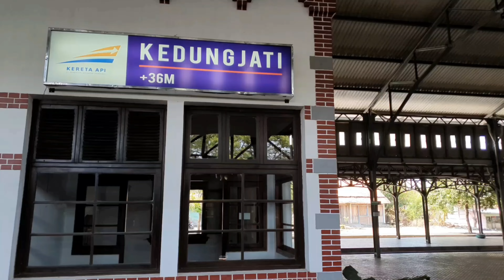KONDISI TERKINI JALUR KA KUTOARJO - PURWOREJO SETELAH SELESAI PERUCATAN GERBONG TTW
Jadi kapan reaktivasi ?
ATAU barangkali ada yang mau memberi gift / hadiah bisa dikirim ke rekening BANK JATENG 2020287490 a.n. Aryo Nur Triambodho.